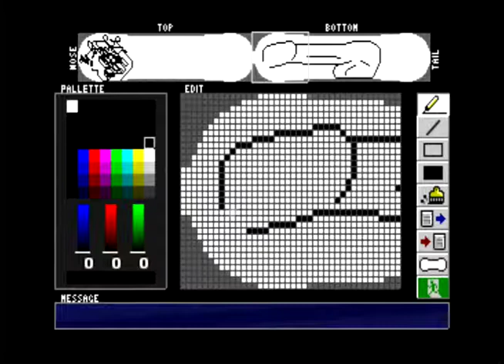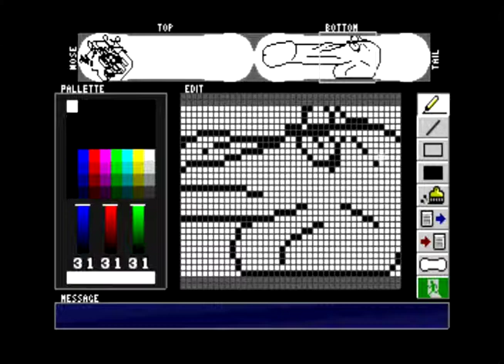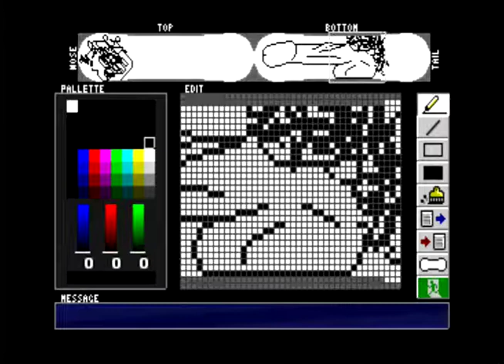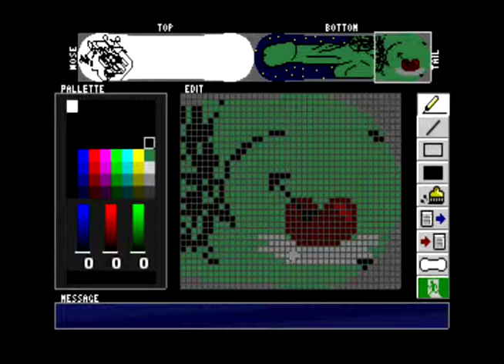GC3 - How To Draw Really Good - Cool Boarders 2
My hand slipped